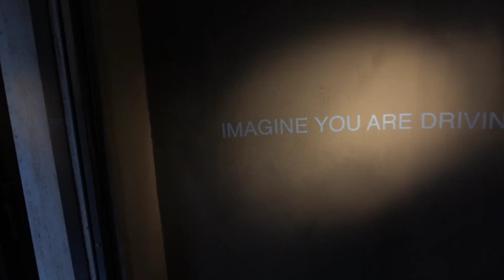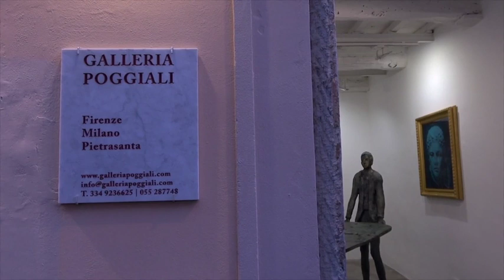BeBeez - Arte&Finanza - 16 aprile 2023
Pietrasanta la primavera dell'arte
a cura di Ilaria Guidantoni e Giuseppe Joh Capozzolo